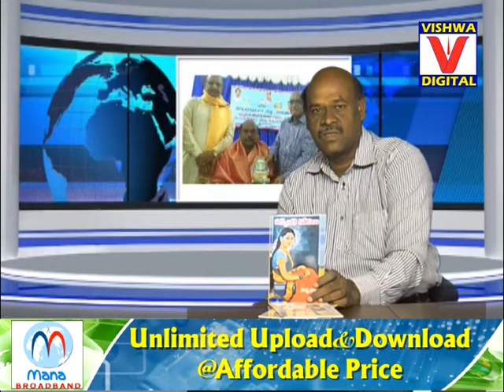Special Interview By Indur kavi suresh || Vishwa Digital || Nizamabad